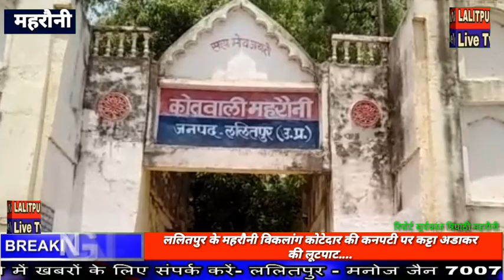ललितपुर के महरौनी में विकलांग कोटेदार को एकांत में ले जाकर लुटेरों ने लूटा....